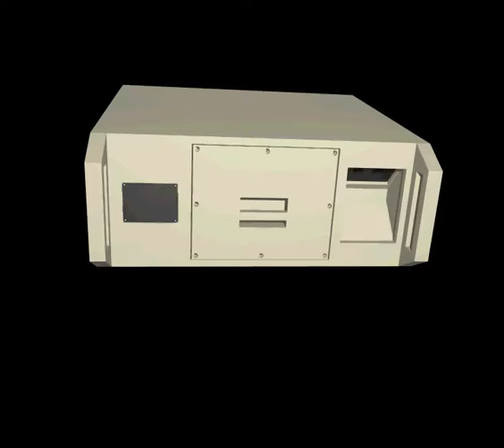Kannon 511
kannonsound
ashura series model 511